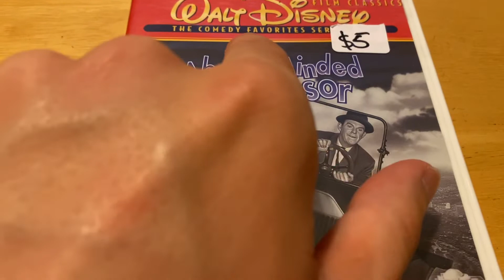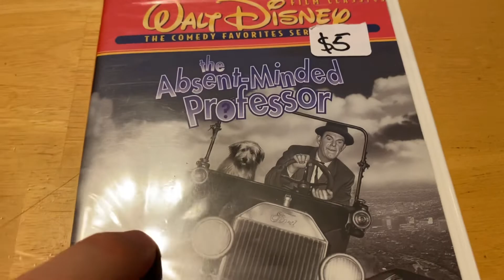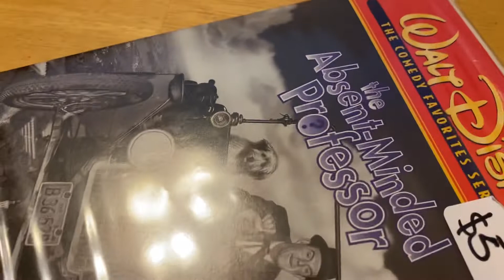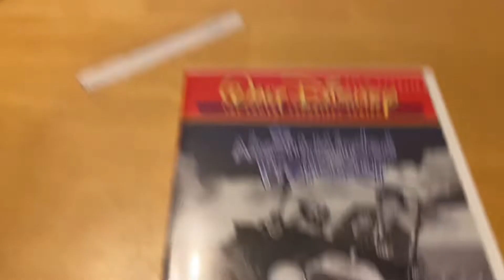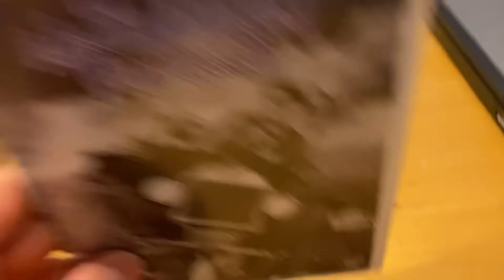The Absent Minded Professor DVD Unboxing